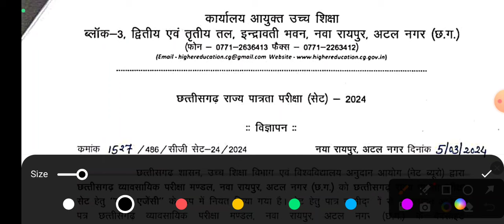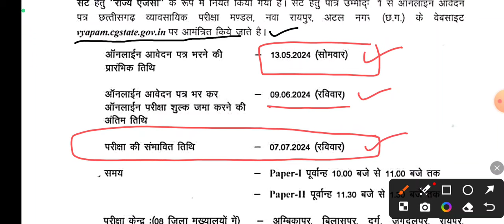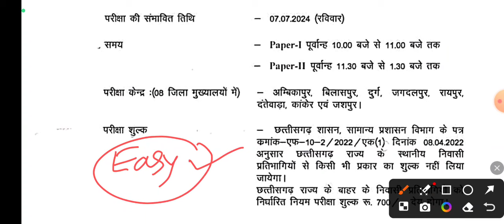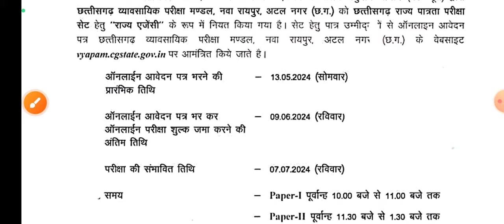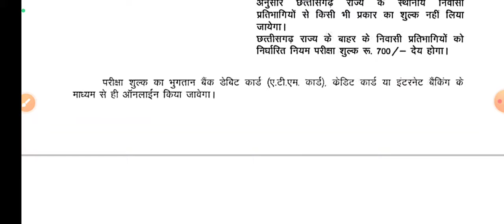CG SET 2024 || Chhattisgarh State Eligibility Test 2024 || CG SET NOTIFICATION 2024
Please Install Economics Preparation Mobile App -